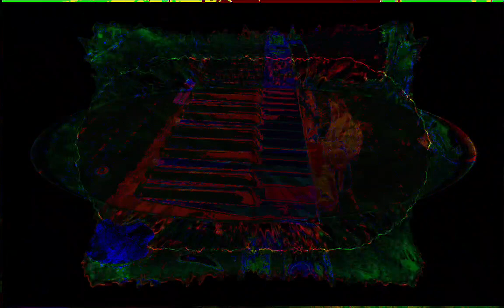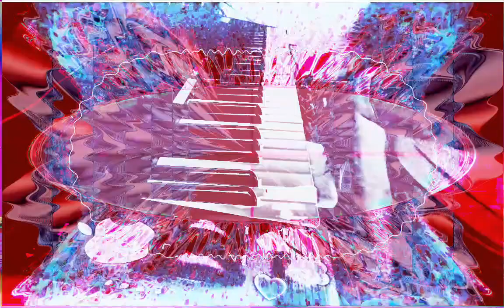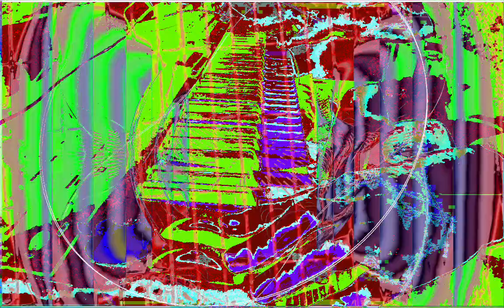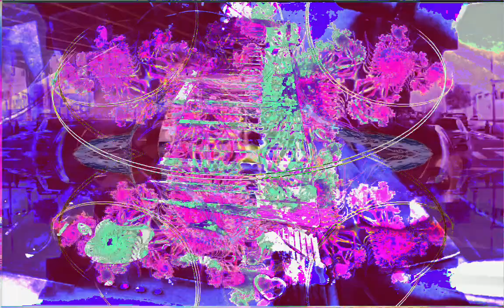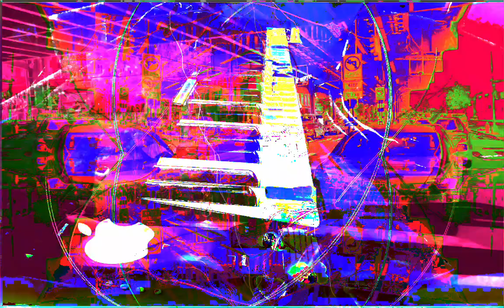Forms of sound made real from beyond all voids of nothingness - Structure without structure manifest